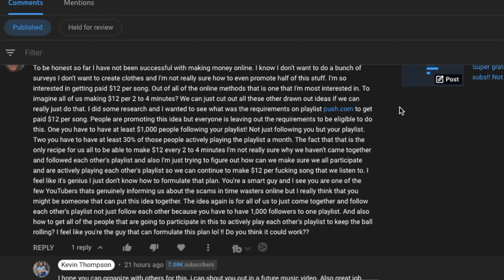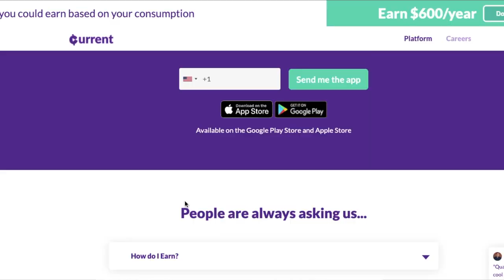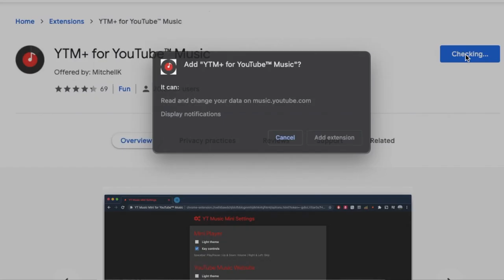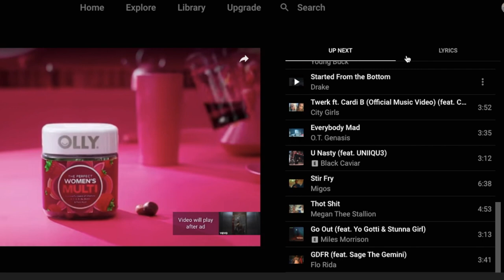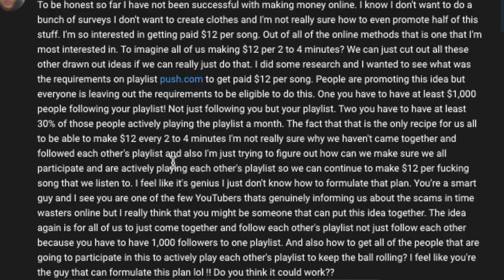Make $10.35 by Listening to 1 YouTube Music | Listen to 100 Music = $1,025 (Make Money Online)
In this video I'll be talking about Playlistpush and Current as ways of making money. There is also a bonus site so make sure to watch till the end to get that.

If you are looking for work from home jobs no experience this channel will be perfect for you. Earn money online from anywhere in the world and see the best passive income ideas on this channel. I will also talking about how you can make money on autopilot with things like social media marketing and youtube automation.

On this channel I will also be doing reviews of smart money tactics, mike vestil, incognito money and more! Most of them claim you can earn paypal money but we will see whether or not making paypal money is authentic.

Check out how I’m able to make $4k per month with a Youtube channel for FREE:

Watch my FREE training about how to make 5 figures per month online!